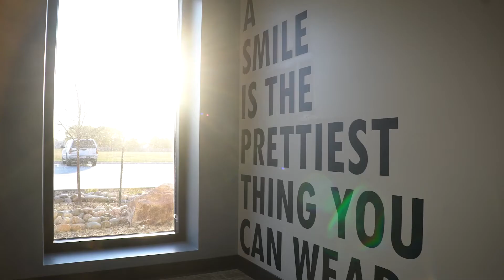Front Range Media Demo Reel 2021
Here are some of our favorite shots from the past year!